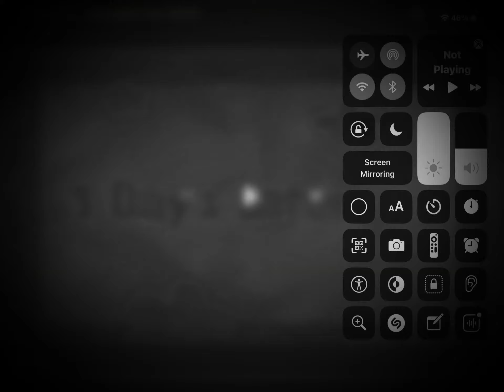Spongebob in 1950